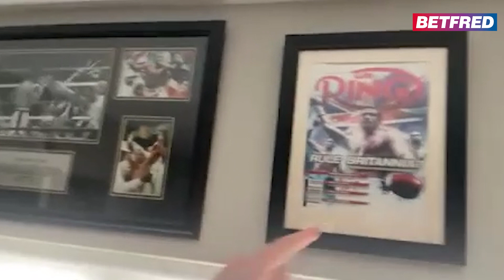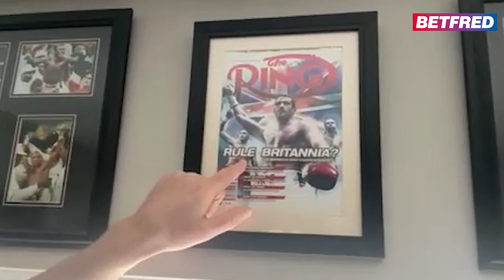Boxing Show ft. David Price & Nathan Gorman on Tyson Fury beating Deontay Wilder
Dom McGuinness and Anthony Crolla have a heavyweight special this week on the back of Tyson Fury successfully defending his WBC and Ring Magazine Heavyweight titles against Deontay Wilder.

David Price joins us to talk about his career after announcing his retirement as well as Tyson Fury and the heavyweight scene.

We are also joined by Tyson's cousin Nathan Gorman to look back at the fight against Wilder and to look at his own deal moving forward with Wasserman Boxing and Sky Sports.

Peter Fury also joins us ahead of this week's Boxxer and Sky Sports show featuring Savannah Marshall and Hughie Fury.